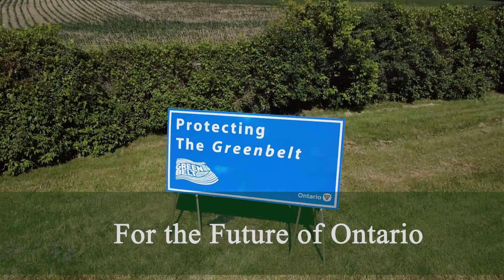Growing the Greenbelt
Our government is taking action to address Ontario's affordable housing shortage while continuing to grow and preserve the Greenbelt for generations to come.